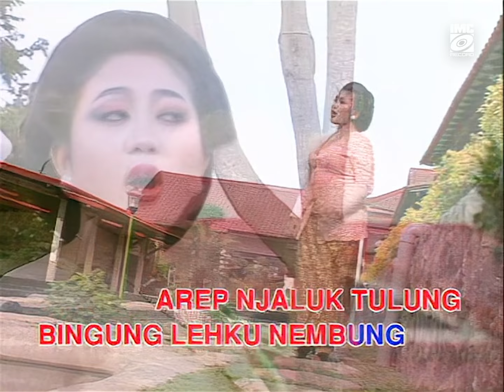Endah Laras - Kasmaran (Aneka Hit Campursari) IMC Record Java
🎵 Endah Laras ⏵ Kasmaran
✨Cipt. Is Haryanto
🎙️IMC DUTA RECORD

🙏  Sugeng midangetaken. Mugi sanget nglipur ati.